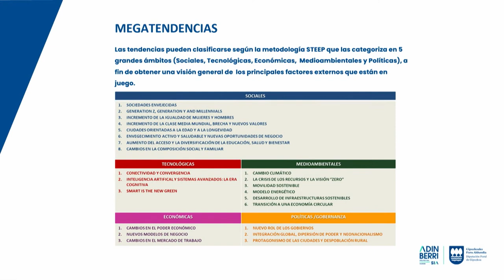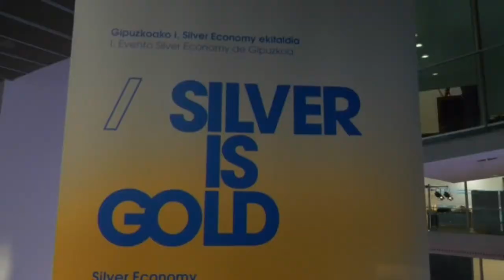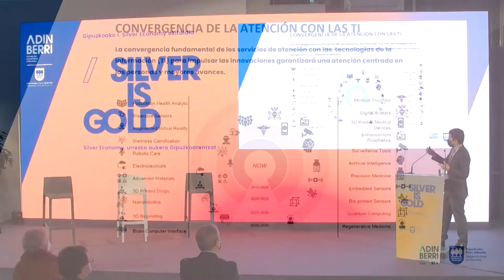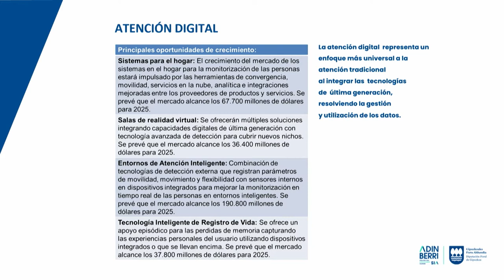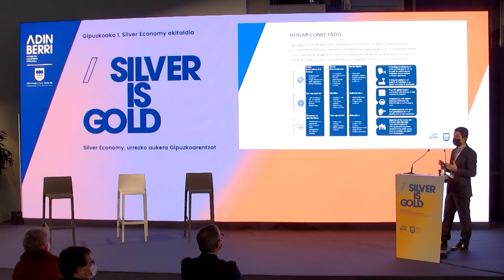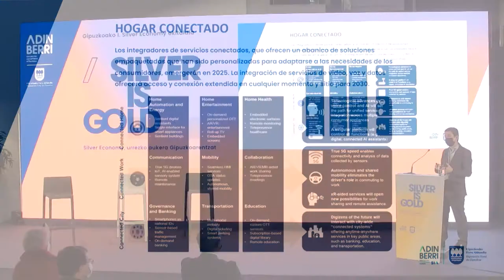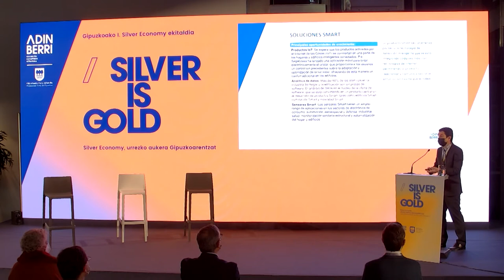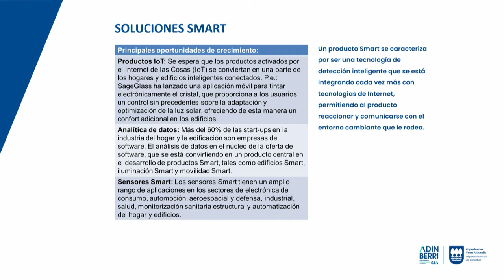IBON ZUGASTI - Directeur de Prospektiker. FR